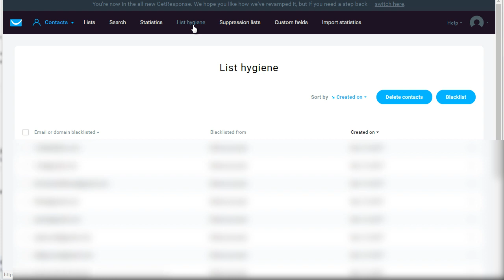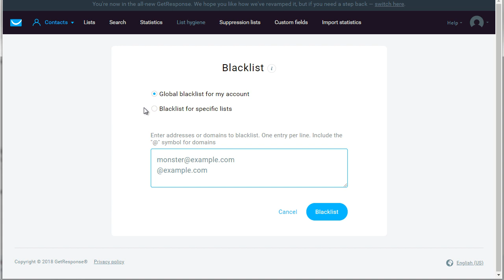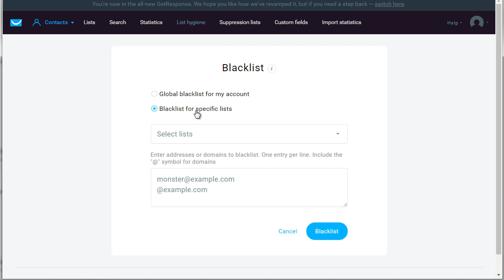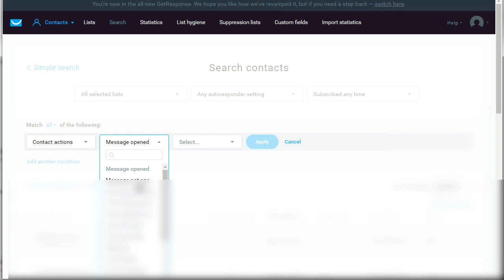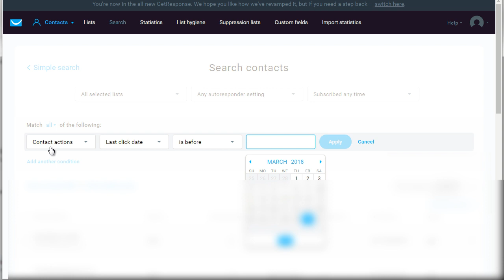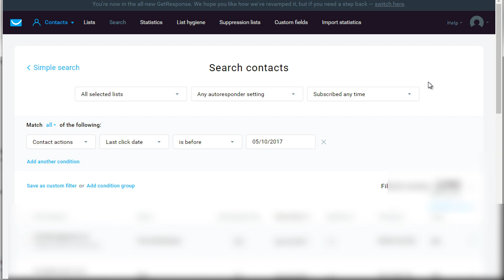10 ListHygiene Email Marketing Fundamentals 100% free Course Steps Buy Steps Guaid AndMastery